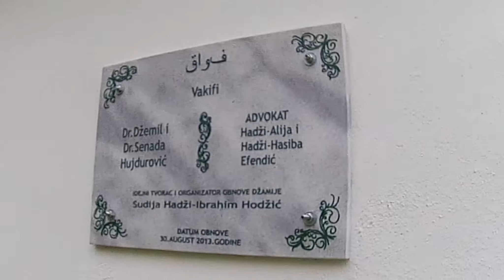Kušlat Ramazanska Poruka Maj 2018 god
Ramazan Šerif Mubarek Olsun

Džamija Kušlat se smatra jednom od najstarijih u Bosni i Hercegovini, a radi se o jedinstvenom objektu izgrađenom u ranom osmanskom periodu u 15. stoljeću, između 1460. i 1480. godine. Smještena je na stijeni pored puta između Zvornika i Konjević-Polja.

Salko, Amres i Faruk